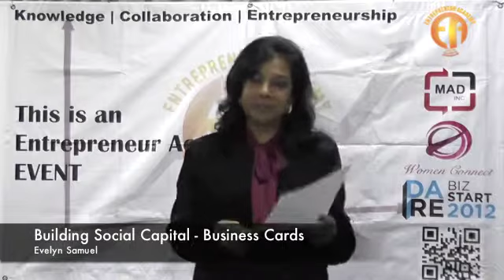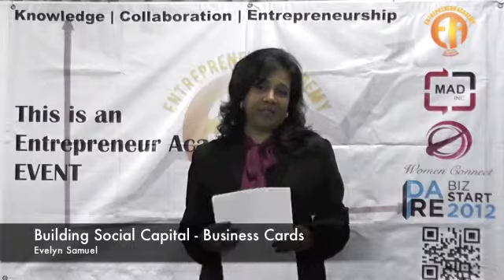ES BSC Business Cards